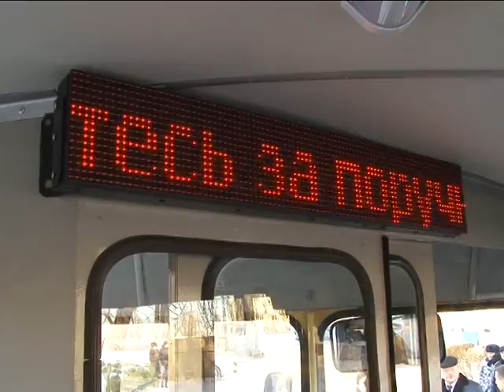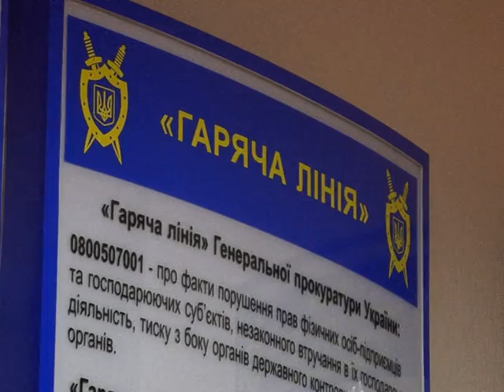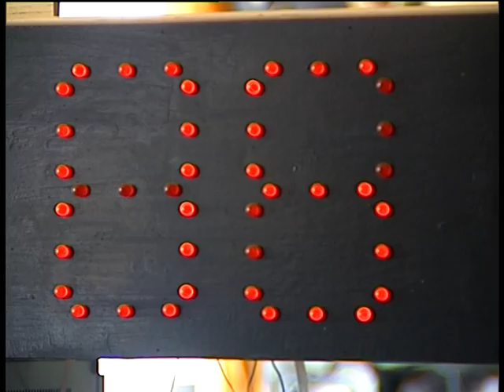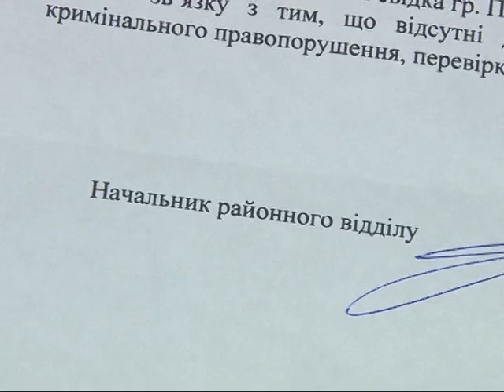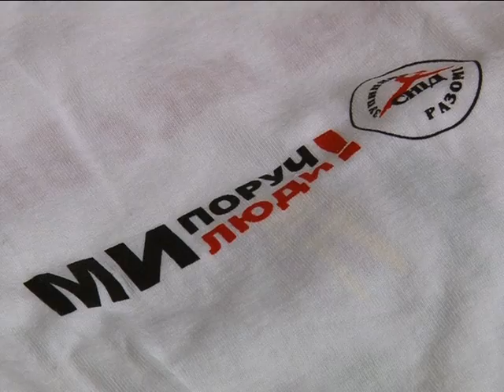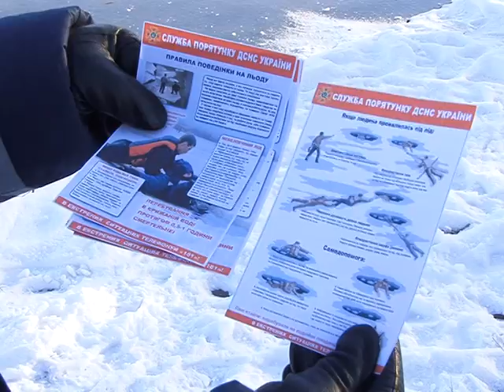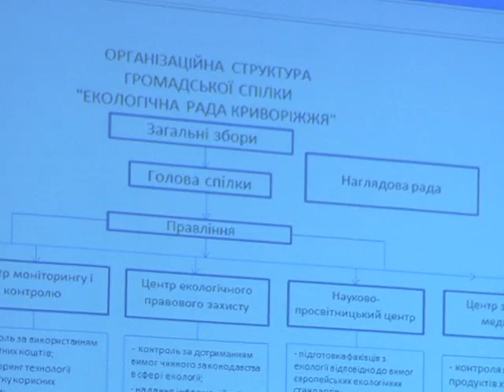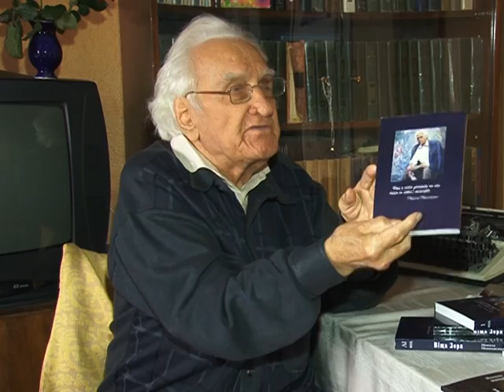Випуск інформаційної програми "Місто" від 05.12.14